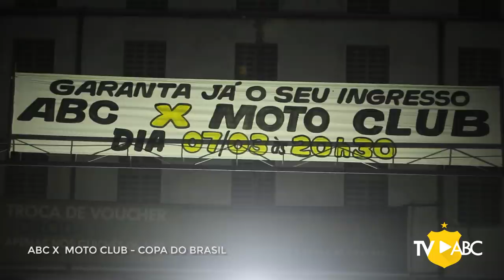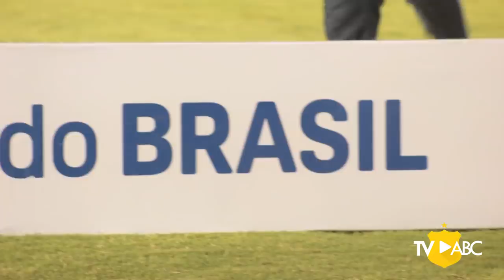CopaDoBrasil | ABC 2 (5) x (3) 2 MOTO CLUB | BASTIDORES | 07/03/2019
CLASSIFICADO! Foi com emoção e sofrimento, mas o Mais Querido está classificado para a 3ª fase da Copa do Brasil.

O Alvinegro enfrentrou o Moto Club/MA na noite desta quinta-feira (7), no Frasqueirão, saiu perdendo por 2 a 0, conseguiu chegar ao empate em 2 a 2 no tempo normal, com gols de Maurício e Rodrigo Rodrigues, e na disputa de pênaltis saiu vitorioso (5 a 3) e classificado.

Ivan, Eder, Anderson, Maurício e Rodrigo Rodrigues converteram as cinco cobranças, enquanto Edson defendeu uma cobrança do Moto Club/MA.

Assista ao vídeo e veja como foi esse jogo emocionante!

AQUI É ABC! O MAIOR DO RN!